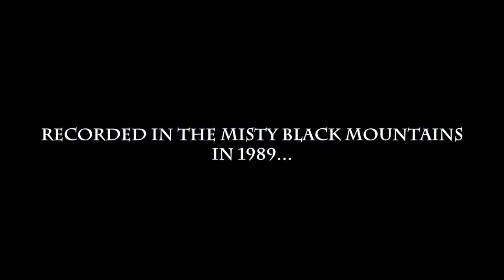Butterfly on a Wheel (Wayne Hussey's Original Demo)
These two paintings were done a few days before the real madness kicked in, just before my complete lock down, when a browse around the art supply shops was a joy and "the beast" still seemed like a very distant reality...
They were painted at the same time, side by side, using the same colour palette, during an "insomniacal" cold São Paulo night through to the first light of morning...
Now this diptych has the honour to adorn Wayne's original demo of one of my favourite Mission songs ever!
I think they give that same icy/fiery feeling that the song has... as paradoxical as it may sound...
xx